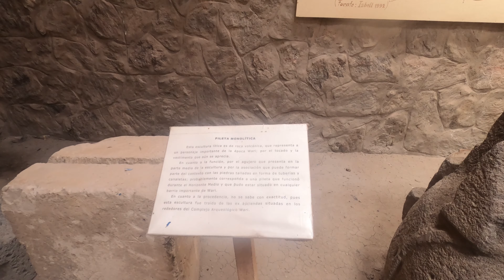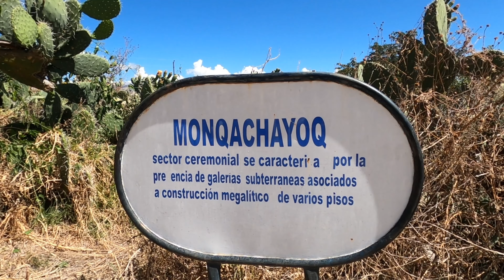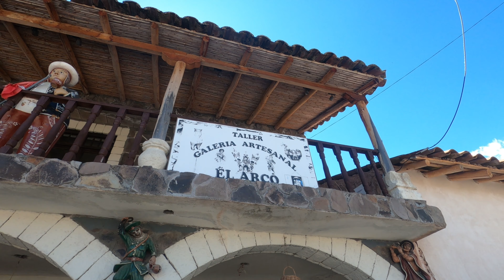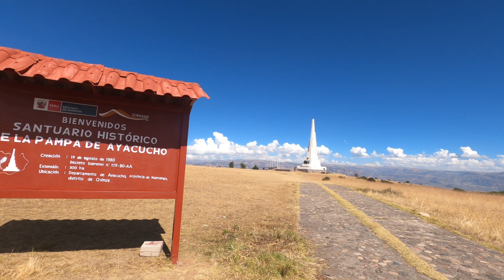Pampa de la QUINUA + Ciudadela WARI sin tour | AYACUCHO - PERÚ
Hola viajeros, en este video visitaremos dos de los lugares más emblemáticos de AYACUCHO: La PAMPADELAQUINUA y el museo WARI.